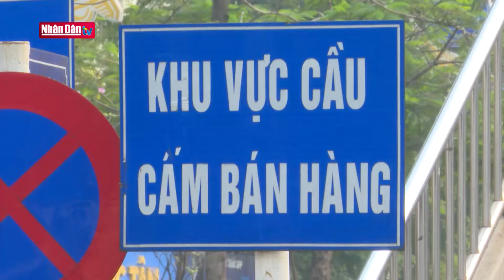Hầm, cầu đi bộ: Đầu tư nhiều, hiệu quả thấp | Chuyện trong tuần | Đảng với Dân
Thành phố Hà Nội đã đầu tư xây dựng hơn 70 cầu bộ hành cho người đi bộ. Chi phí xây dựng mỗi cầu từ 3 - 5 tỷ đồng. Đối với hầm đi bộ, kinh phí đầu tư còn cao hơn rất nhiều. Nhưng tới nay hầu hết đều chưa hiệu quả, hiếm người qua lại, nhiều hạng mục đã xuống cấp nghiêm trọng. Trong khi không khó để bắt gặp hình ảnh người dân vẫn băng qua đường giữa những làn xe đông đúc, thậm chí trèo rào để sang đường, gây mất an toàn giao thông... Việc xây dựng cầu và hầm dành riêng cho người đi bộ được cho là hết sức cần thiết trong đề án quy hoạch, tuy nhiên làm thế nào để những hạng mục này đi vào hiệu quả, tránh lãng phí ngân sách vẫn là bài toán khó.